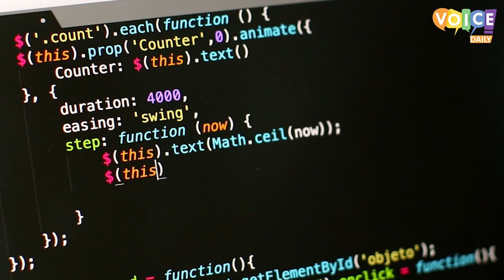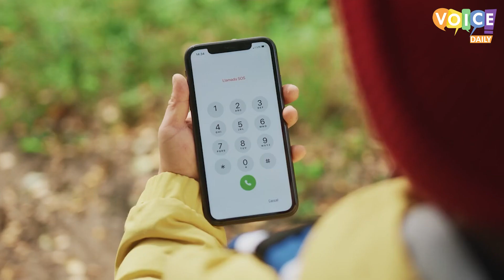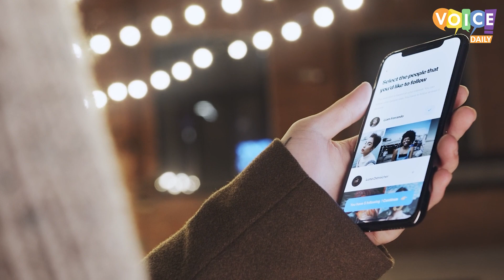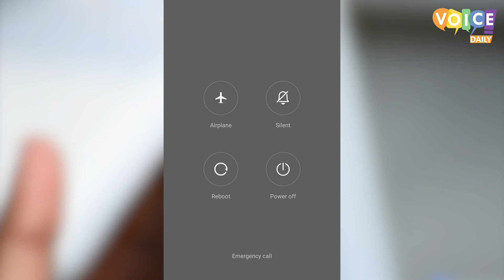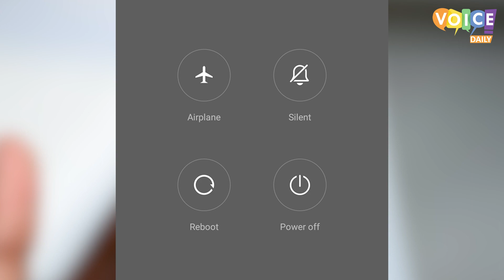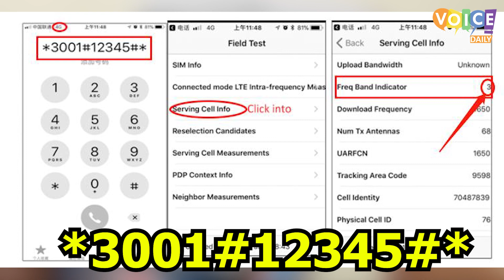ذیادہ سگنل لانے سے لیکر نمبر ظاہر کئے بنا کال کرنے کے کوڈز Amazing Yet Less Known Phone Functions